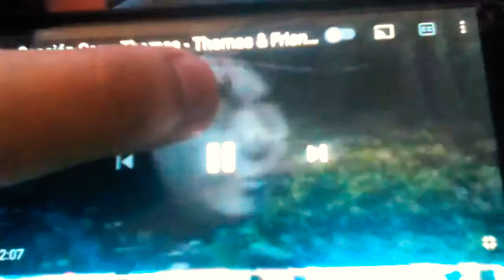Cleo Y Cuquin Familia Telerin Súper Héroe Seis Creditos Con Thomas Y Sus Amigos Corre Thomas Cancion